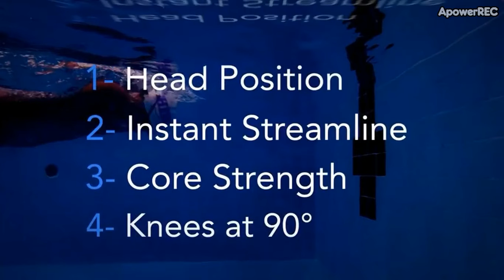VUELTA DE CAMPANA 4TO 5TO Y 6TO DE PRIMARIA